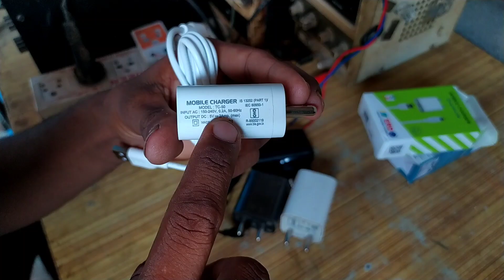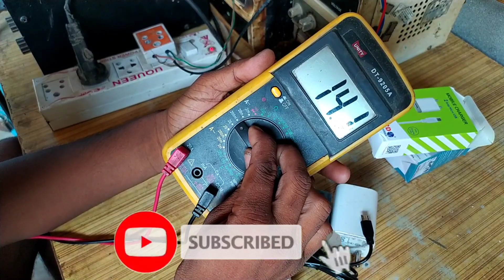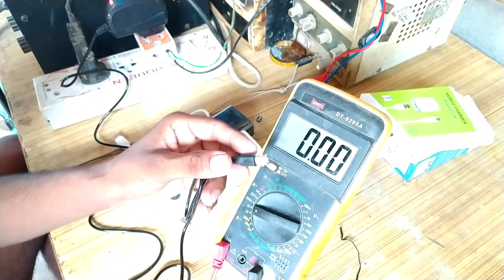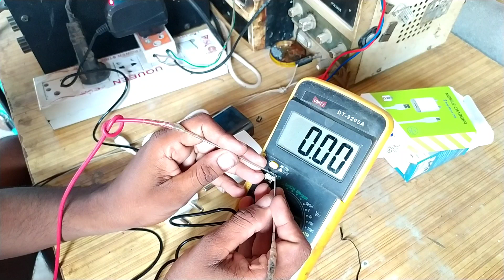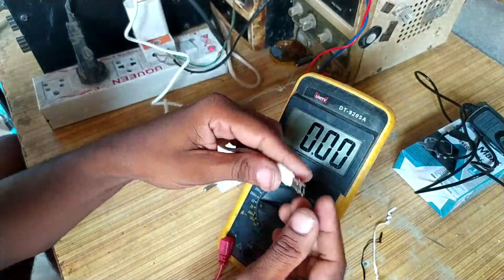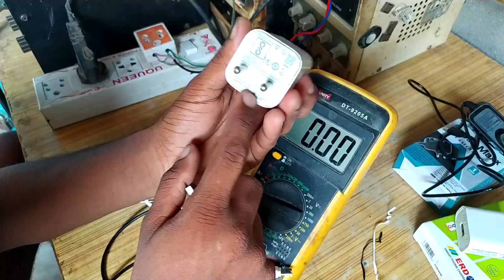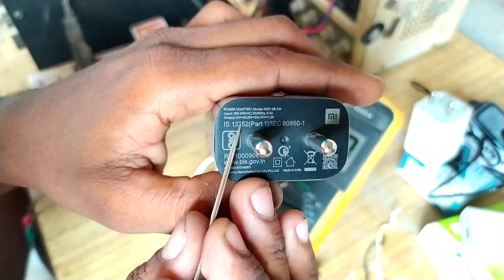How To Check Mobile Charger Ampere With Multimeter | Local Mobile Charger Ampere Test Slow Charging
Gsm Rakesh